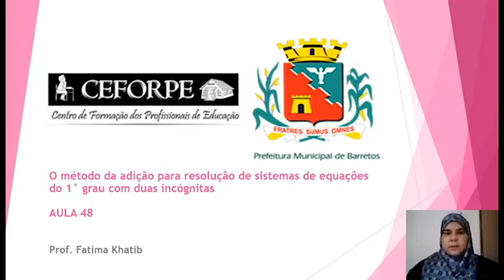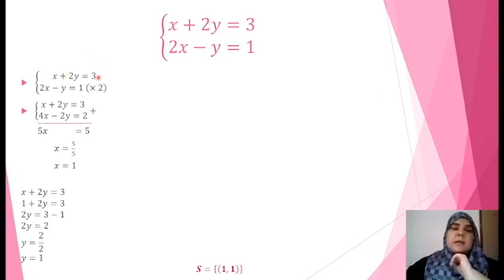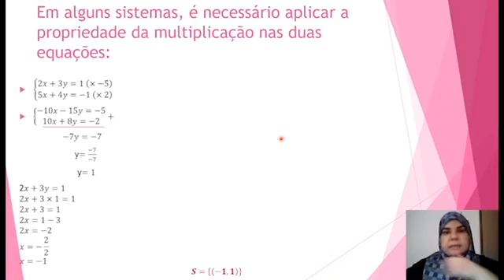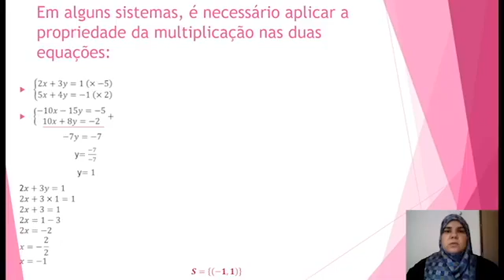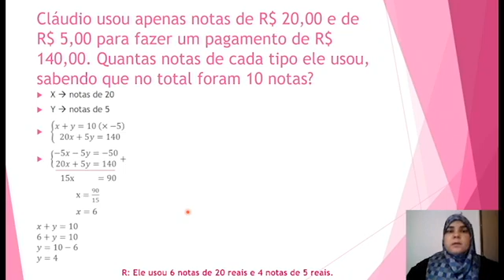104° DIA - TURMA: 8°ANO - MATEMÁTICA - 26/10/20